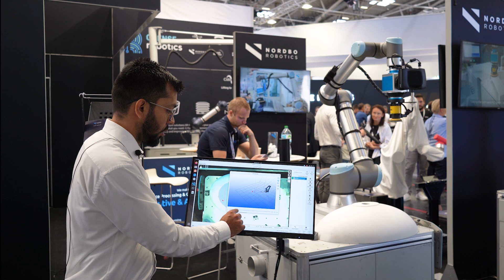CraftMate: Achieve Perfect Surface Finishing in Just 2 Minutes | Nordbo Robotics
During the Automatica 2023 exhibition, we showcased our innovative platform CraftMate as one of the solutions we presented.

This video showcases the effortless programming of the robot to achieve flawless surface finishing. Within a mere 2 minutes, you can create a program that typically requires about 2 hours.

💌 Remember to sign up for our biweekly newsletter if you want to keep up with our latest news and solutions